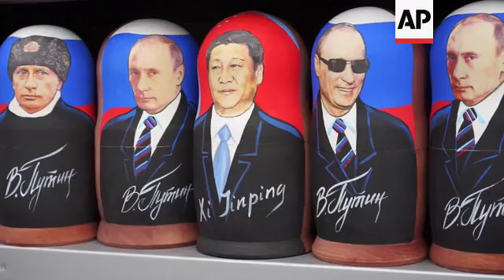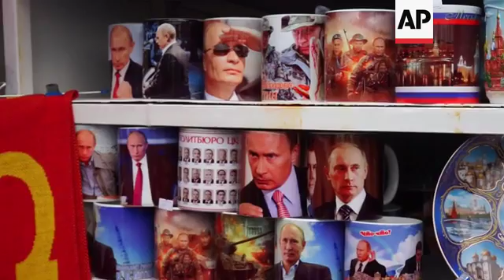Preps ahead of annual Russia Putin phone-in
(13 Apr 2016) Ahead of President Vladimir Putin's annual call-in show on Thursday, the Kremlin has been sifting through more than a million questions from Russians across the country.
Chief among concerns this year are the rising cost of utilities, a perennial issue, and the state of Russia's roads, according to a Kremlin spokesman.
Other major concerns include price increases and withheld salaries, the spokesman said.
This "Direct Line" with Putin, now in its 14th year, provides a way for the president to assess the country's mood, listen to direct appeals from his constituency, and explain policies, both foreign and domestic.
On a recent day near Red Square a group of people were asked what questions they would have for the president if they had a direct line to him.
The majority focused on issues with the economy.
This year, more than in the past, the president is likely to devote a good amount of time to world politics, said Dmitri Trenin, the director of the Carnegie Moscow Centre.
Trenin said the message from the Kremlin would centre on Western antagonism, low oil prices and the need to rally around the Kremlin.
The call-in show also gives Russians a chance to feel like their concerns are being heard, playing on a tradition dating back to imperial Russia when peasants would appeal directly to the czar to intervene to solve their problems.
Trenin said Putin was assessing the popular mood in order to tailor a response and "counter-attack the issues that might be dangerous for the system."
The president has called this event one of the most telling social surveys in the country.
According to a recent survey from the independent Levada Center, nearly half of Russians would ask Putin about bread-and-butter economic issues such as income levels and price increases.
Only 12 percent of Russians said they would ask the president about corruption, according to the poll.
Despite the release of leaked financial documents called the Panama Papers, Russians have largely remained nonplussed about accusations that Putin's friends, particularly leading cellist Sergei Rodulgin, were engaged in an offshore scheme. Putin has publicly defended Rodulgin.
The survey, which was conducted March 25-28 among 1,600 people across Russia, highlights the economic challenges Russia has been facing in the past several years.